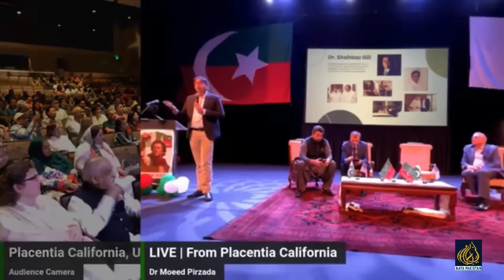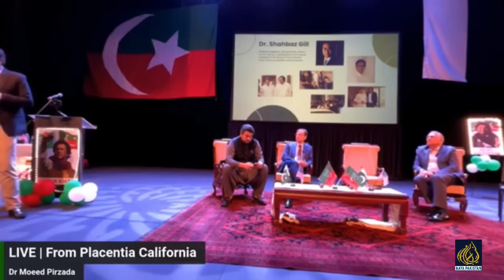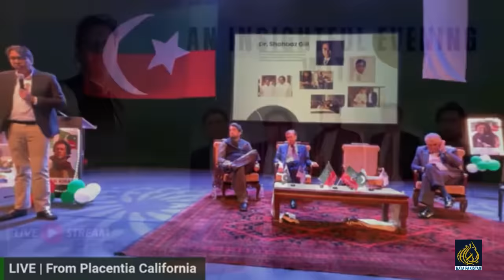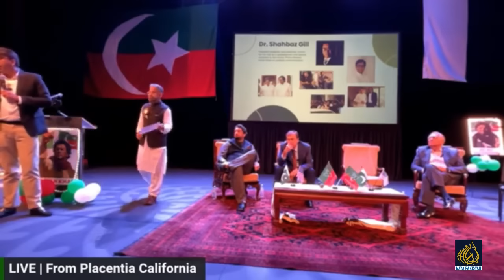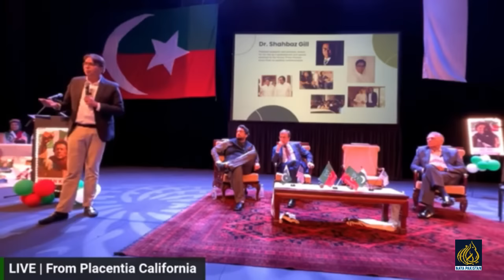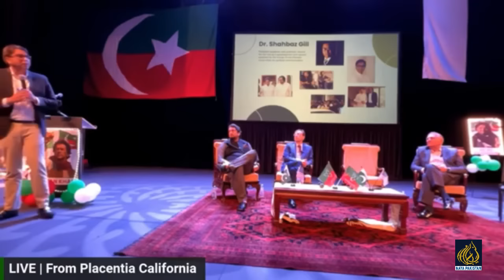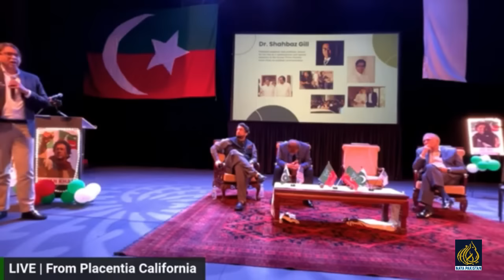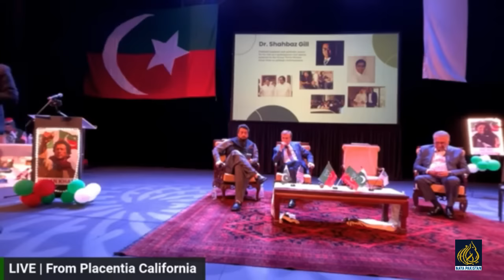Dr. Shahbaz Gill Speak on Imran Khan's Release